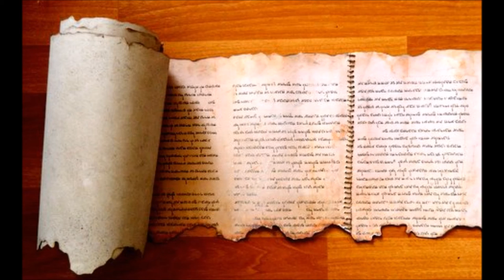Commentary on the Book of Abraham (not the mormon book of abraham)